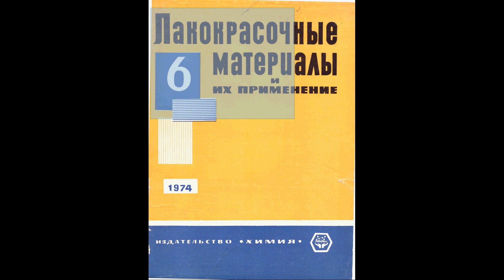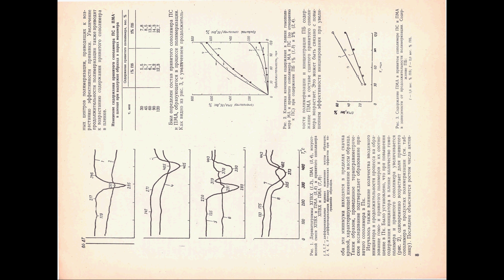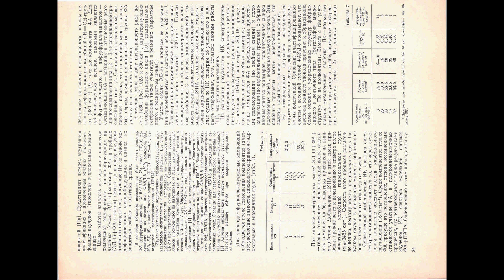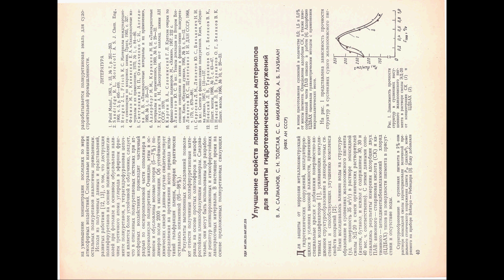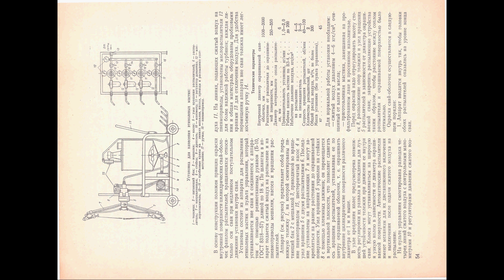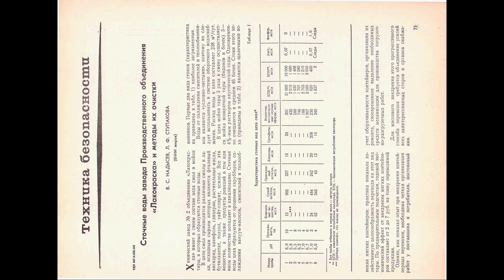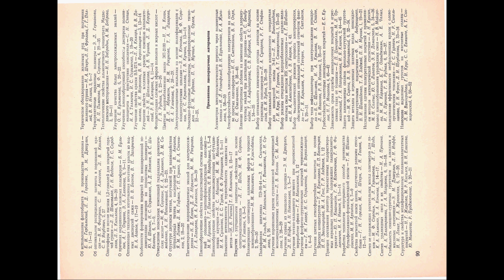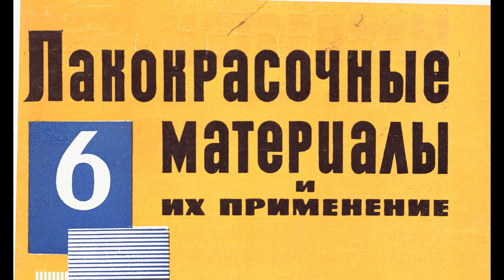журнал ЛАКОКРАСОЧНЫЕ МАТЕРИАЛЫ и их применение №6 за 1974 год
Просмотреть и загрузить ЖОПЕГ постранично